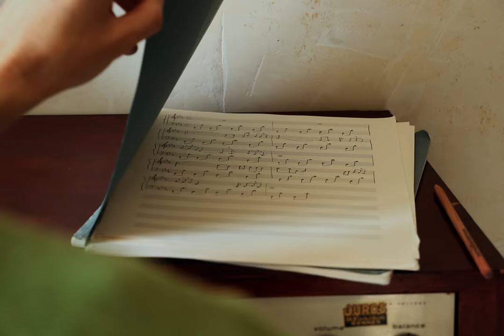Alban Claudin - Resilience (Official Video)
Ecoutez le single 'Resilience' et le nouvel album 'Room of Reflection

Vidéo Resilience format 4K
Réalisation et Montage : Mila Gantelmi d’Ille
Chef opérateur : Pierric Le Baron
Etalonnage : Nicolas Guibert
Photo : Alice Aussud
Assistante réalisation, stylisme et set design : Lily Gantelmi d’Ille
Assistant-e réalisation : Justine Lacombe et Clément Le Masson

Alban Claudin ‘Resilience’
(Alban Claudin)
Publ. : Taktic Music
(C) 2023 Taktic Music under exlusive license to Sony Music Entertainment France SAS